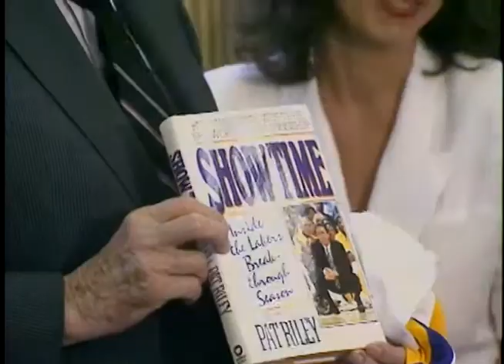President Reagan's Photo Opportunities on June 30, 1988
Full Title: President Reagan's Photo Opportunities on June 30, 1988. President Reagan Meeting Coach Pat Riley and Chris Riley of the Los Angeles Lakers Basketball team in Oval Office (Lakers T Shirt, Hat, book), President Reagan Meeting Patsy Faoro Family in Oval Office, President Reagan Meeting Ronald Reagan Scholars in Oval Office, President Reagan Meeting Multiple Sclerosis Mother, Father of Year in Oval Office (Cake Presented to The President) on June 30, 1988

Transcript: N/A

Production Date: 6/30/1988

Access Restriction(s):Unrestricted
Use Restriction(s):Unrestricted